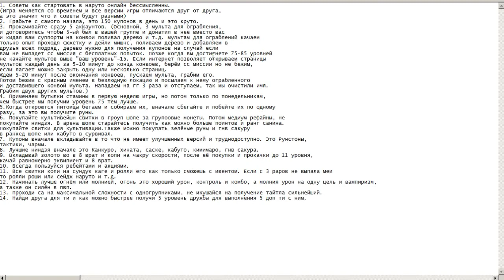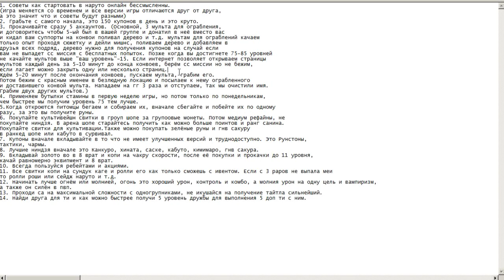Советы новичкам и как начать игру в наруто онлайн (Гайд)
Советы новичкам и как начать игру в наруто онлайн.